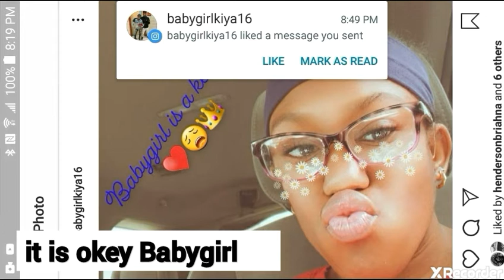Titanic beats its is okey Babygirl